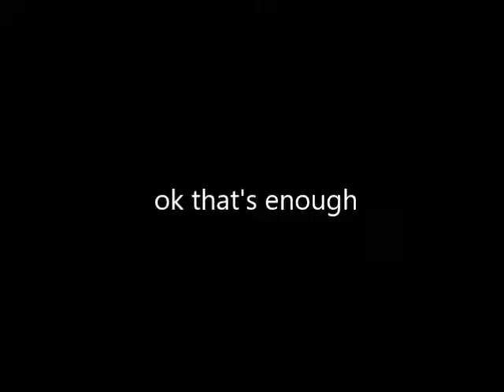bOOMx4 // meme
i have finals next week yet  here i am